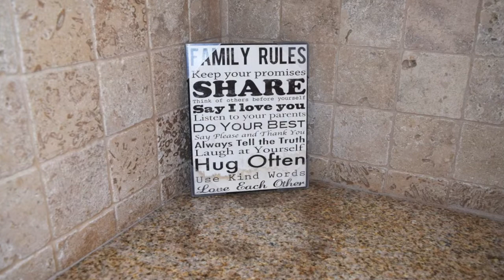15717 Leahy Avenue, Bellflower CA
Amazing Bellflower home for sale